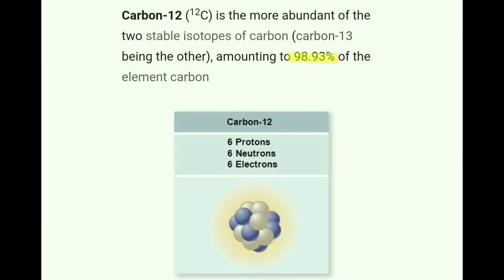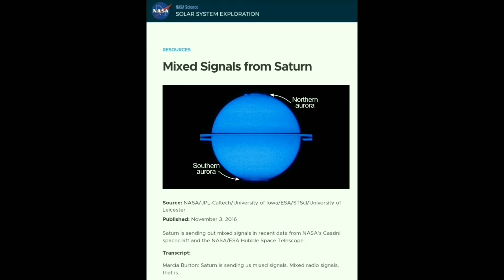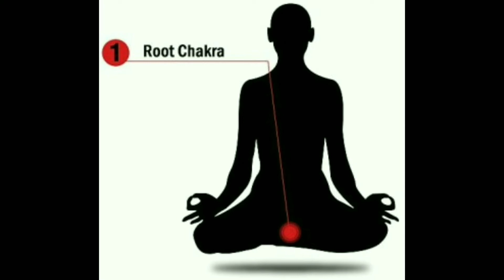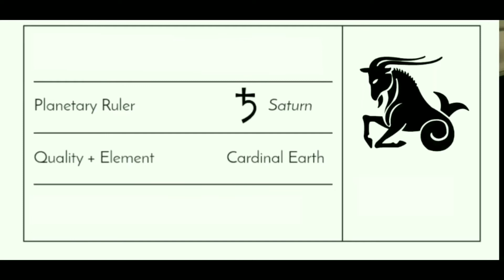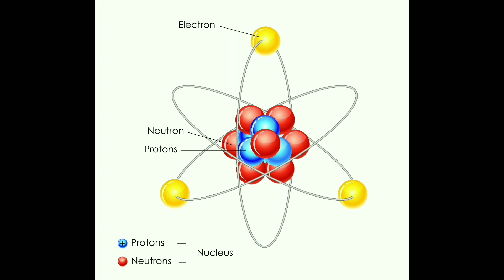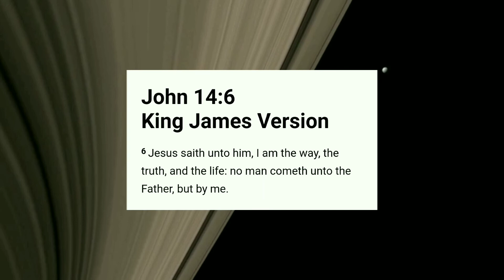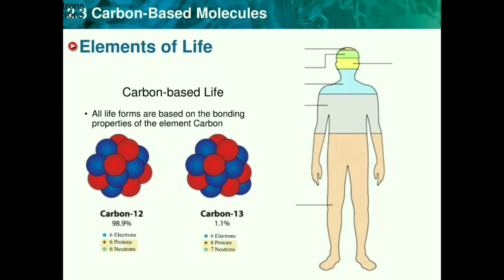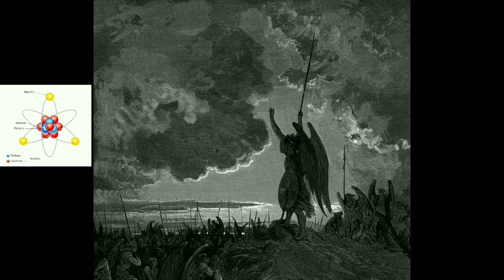Saturn Part 10 (SECTION 1)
Section 1 of Part 10 of the Saturn series.

Lots of time and effort went into producing this project. Months of hard work and long, sleepless hours to get this information out in the best way possible.

If you enjoy the content and get something out of it please consider donating to the channel to show your support.

Peace, and enjoy.